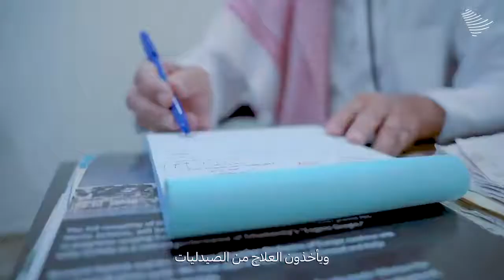60 عامًا في المملكة و30 ريالًا للكشف، الطبيب نذير أحمد خان، يروي البدايات وكيف أصبح جزءًا من نسيج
همة_حتى_القمة | 60 عامًا في المملكة و30 ريالًا للكشف، الطبيب نذير أحمد خان، يروي البدايات وكيف أصبح جزءًا من نسيج المجتمع.

سعودی عرب : پاکستانی ڈاکٹر نے انسانیت کی اعلیٰ مثال قائم کردی، ویڈیو وائرل
ریاض : سعودی دارالحکومت ریاض میں63 برس سے رہائش پذیر پاکستانی ڈاکٹر کی وڈیو سوشل میڈیا پر وائرل ہوگئی ہے، انہوں نے خود کو سعودی عوام کی فلاح بہبود اور خدمت کیلئے وقف کردیا ہے۔

اکستانی ڈاکٹر نذیر احمد خان شکل و صورت، رہن سہن، بول چال اور زندگی بسر کرنے کے لحاظ سے سعودی معاشرے کا اٹوٹ حصہ بن گئے ہیں۔ سعودی ذرائع ابلاغ کے مطابق پاکستانی ڈاکٹر نذیر احمد خان کا وڈیو کلپ سرکاری رابطہ مرکز نے سوشل میڈیا پر شیئرکیا ہے۔

نذیر احمد خان اپنی ویڈیو میں بتا رہے ہیں کہ وہ ریاض کے تین بڑے کلینکس میں سے ایک کے ڈائریکٹر رہے ہیں، ریاض میں الفوطہ ، مسجد العید اور المرقب نام کے تین پولی کلینک ہوتے تھے۔ ان میں سے ایک وہ ڈائریکٹر تھے۔

نذیر احمد خان نے سعودی عرب کے حوالے سے یادوں کا تذکرہ کرتے ہوئے کہا کہ یہ ملک انصاف، رحم دلی اور خیر پسندی سے آباد ہے اور میں اپنی آخری سانس تک اس کی خدمت کرتا رہوں گا۔

نذیر احمد خان نے کہا کہ ایک زمانے سے میرے کلینک میں جوان بوڑھے اور بچے سب ہی اپنا طبی معائنہ کرانے آتے ہیں، ان سے معائنہ فیس تیس ریال وصول کی جاتی ہے۔

انہوں نے بتایا کہ یہ فیس انہوں نے شاہ فیصل کے زمانے میں مقرر کی تھی تب سے اب تک اسی پر قائم ہیں۔اور آج بھی 30 ریال سے زیادہ فیس نہیں لیتے۔